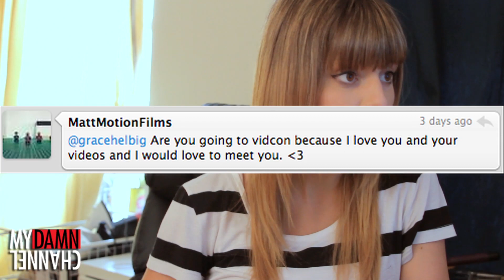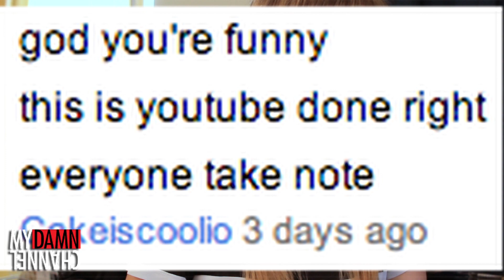MOVE, B*ITCH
OHHHHH